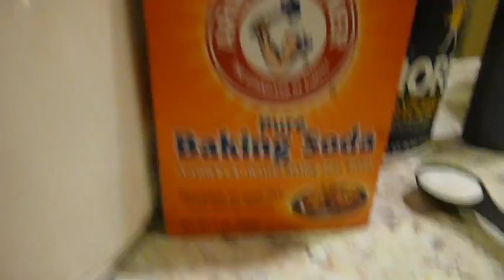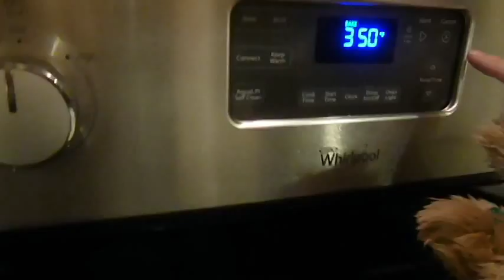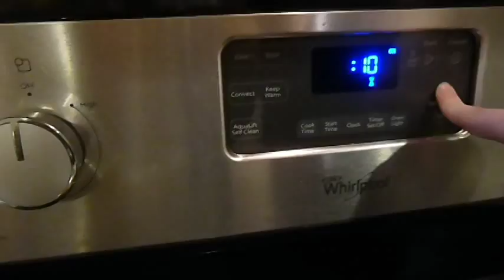The 10th Day of Kinzmas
Cupcake, Harmony, and Shelby make cookies! Hopefully this makes up for yesterday's... video? Anyway, the cookies taste DELICIOUS, great texture.